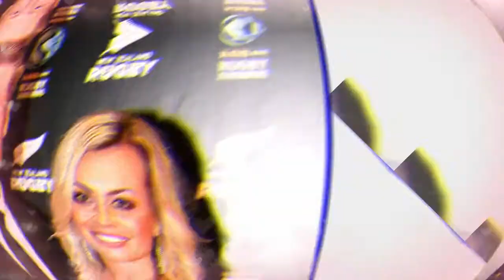Top Cricketers Who Married TV Anchors | इन क्रिकेटर्स ने की टीवी एंकर से शादी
Top Cricketers Who Married TV Anchors | इन क्रिकेटर्स ने की टीवी एंकर से शादी: मराह और संजना की लव स्टोरी मैदान पर इंटरव्यू से शुरू हुई और फिर दोनों ने जिंदगीभर के लिए एक-दूसरे का हाथ थामने का फैसला कर लिया. संजना ने आईपीएल, वर्ल्ड कप और प्रीमियर बैडमिंटन लीग (पीबीएल) के दौरान कई शो होस्ट किए हैं.
जसप्रीत बुमराह अकेले ऐसे क्रिकेटर नहीं हैं जिन्होंने किसी स्पोर्ट्स एंकर या टेलीविजन प्रेजेंटेटर को अपना जीवनसाथी चुना है. इससे पहले भी कई क्रिकेटर्स स्पोर्ट्स एंकर पर फिदा हो चुके हैं.